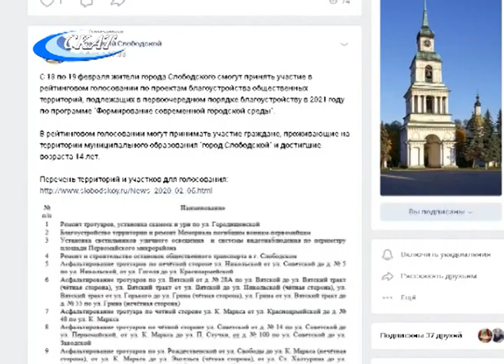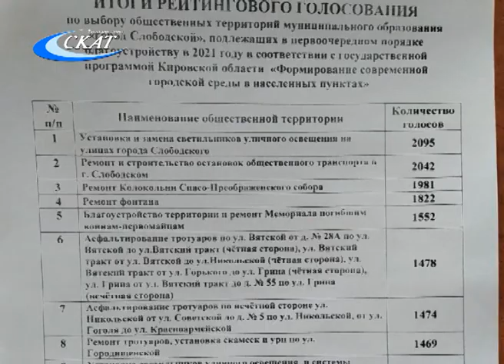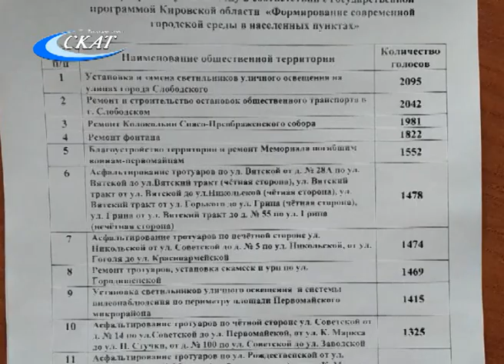ИТОГИ РЕЙТИНГОВОГО ГОЛОСОВАНИЯ ПО ОБЪЕКТАМ ФКГС-2021